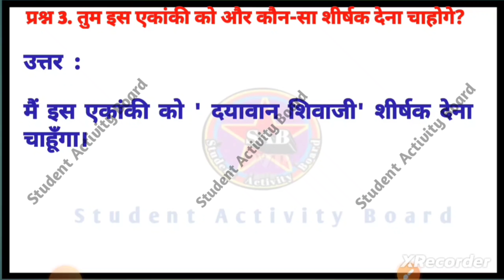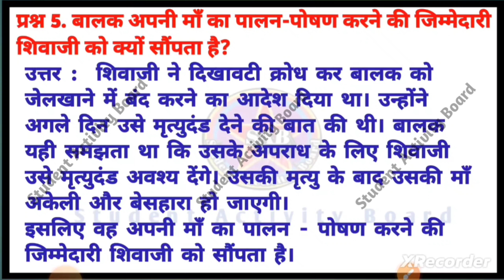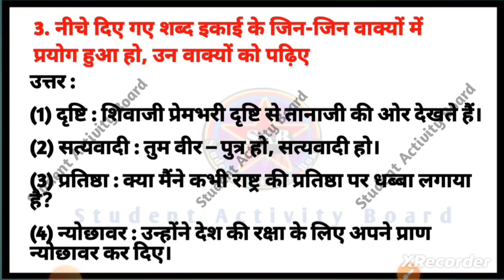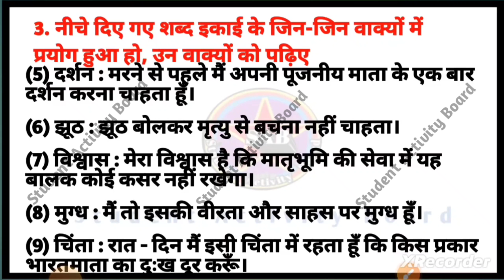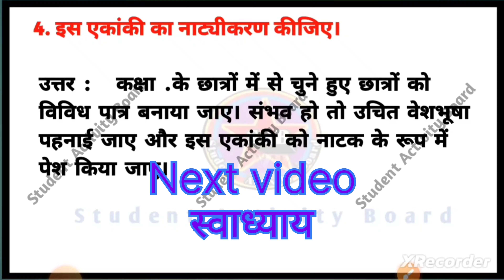std 7 hindi ch 6 malavajee faujdar I abhyas swadhyay | sem 2 | solution | मालवजी फौजदार | dhoran 7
HINDI Std- 7 Sem- 2 Chapter- 6 | Malavji Faujdar
dhoran 7 hindi sem 2 chapter 6,
std 7 hindi ch 6 malavaji faujdar,
std 7 hindi ch 6 malavajee faujdar,
std 7 hindi ch 6 swadhyay pothi sem 2,
std 7 hindi sem 2 swadhyay ch 6,
hindi std 7 sem 2 ch 6 swadhyay,
std 7 hindi ch 6 malavaji fojadar,
std 7 hindi sem 2 chapter 6 malavaji fojadar swadhyay,
std 7 hindi sem 1 ch 6,hindi